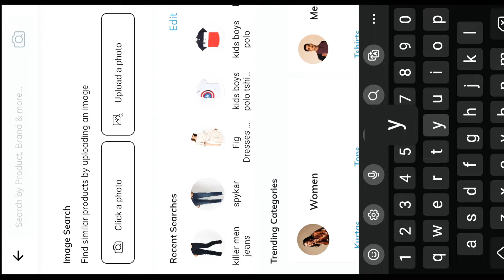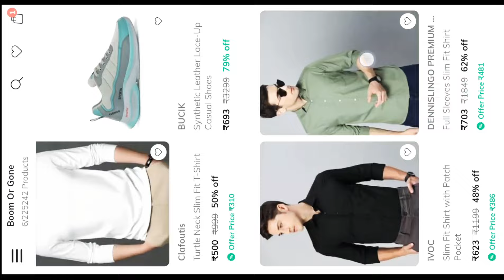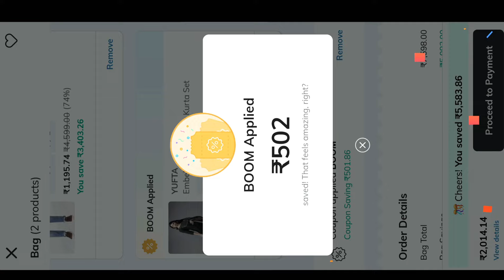Ajio kurta haul |How to apply Double discounts|Review|shopping with more discounts|80%discounts